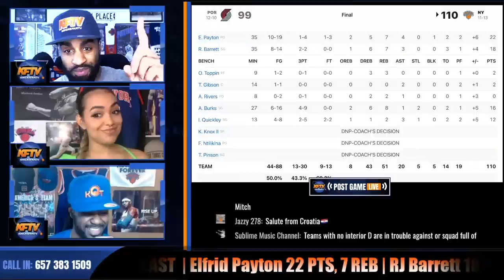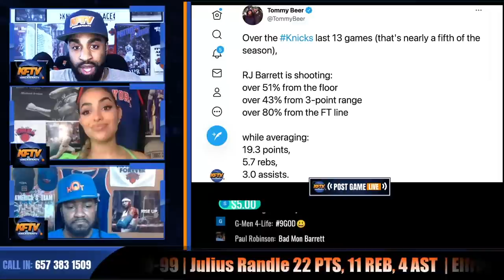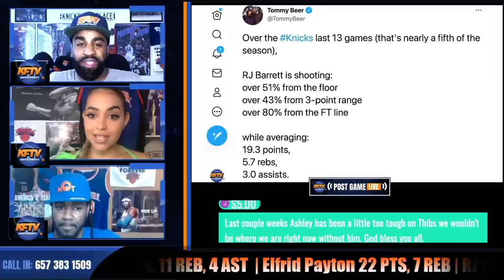Knicks Defense Leads A REVENGE Game Over The Blazers 110-99 | Analysis & Reaction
Knicks beat the Portland Trailblazers 110-99 at MSG 🔥 RJ Barrett continues his hot shooting, going 8-14 from the field with 2 threes. Julius Randle finished with 22 points 11 boards and 4 assists. Elfrid Payton also finished with 22 points and 4 assists. CP, Ashley & J. Ellis give their keys to victory.

🏀PODCAST LINKS! 🏀